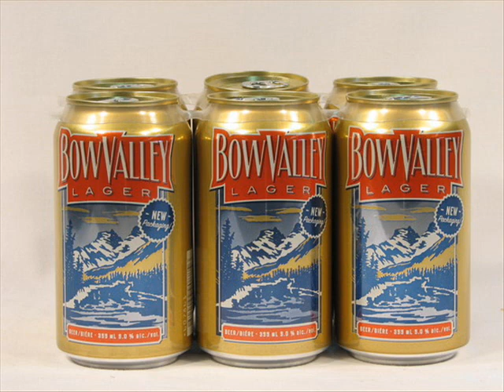Bow valley lager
BOW VALLEY LAGER IS IN MY VEINS! ILL DRINK ANOTHER TILL IM INSANE! THEY GO DOWN SMOOTH, THEY GO DOWN RIGHT! 5 PERCENT, IS WHAT I LIKE!